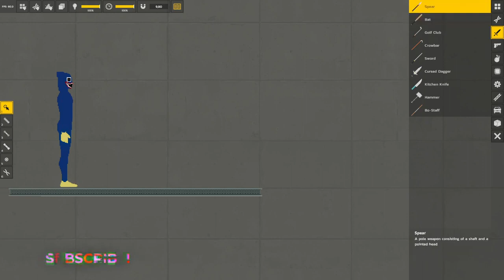I Throw Weapons at People in Regular Human Workshop (50)